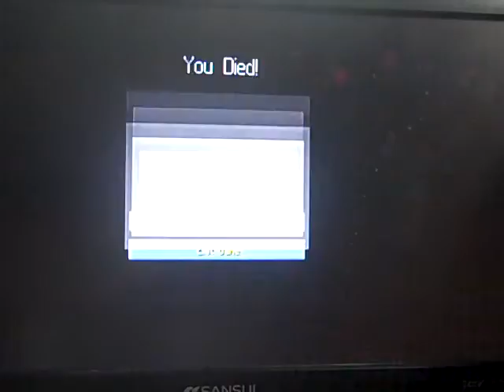minecraft shout out to VenturianTale SGBlikestoplay friggerbrick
awesome people :)